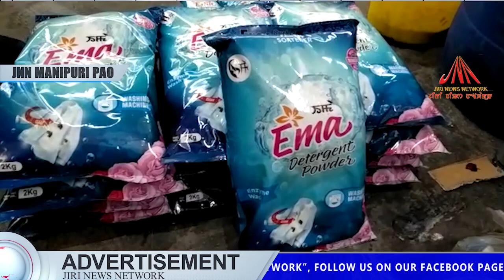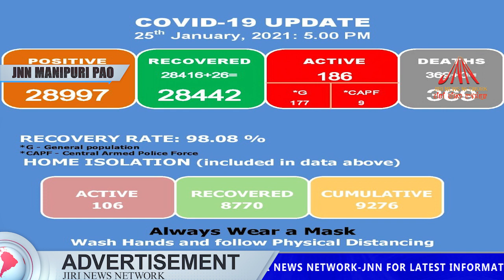JIRI NEWS NETWORK KI MANIPURI PAO 25-JAN-2021